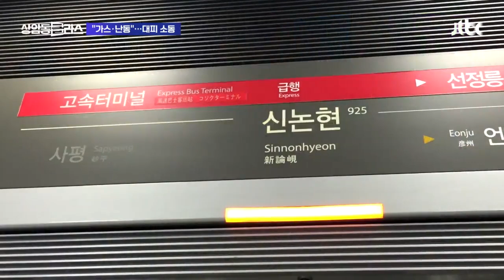환호 소리에 놀란 승객들 대피소동…'흉기난동' 공포 확산 / JTBC 상암동 클라스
어제(6일) 저녁 서울 지하철 9호선 열차 안에서 "사람들이 다친 것 같다" "사람들이 뛰어다닌다" 같이 정확한 내용이 확인되지 않은 신고가 동시다발적으로 접수됐습니다.

신논현역에 열차가 정차하자 승개들이 급히 내리는 과정에서 여러명이 찰과상, 타박상 같은 부상을 당하는 일이 벌어졌습니다.